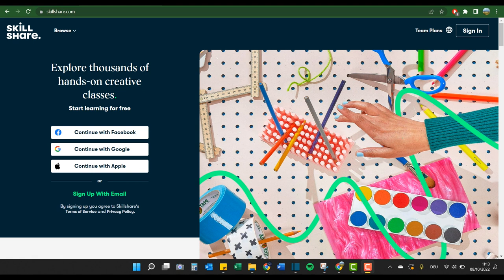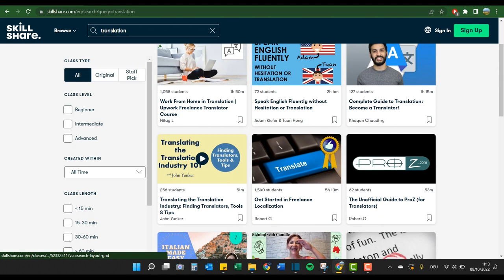DOES BEING BILINGUAL MAKE YOU A GOOD TRANSLATOR? (Freelance Translator)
Limited Time: Get complete, unlimited access to all Skillshare classes.

In this video, I explore the age old question: does being bilingual make you a good translator. Check it out and let me know your thoughts.

Hungarian Subtitles by *Anita Sinkovicz*
French Subtitles by *Matthieu Gandin*